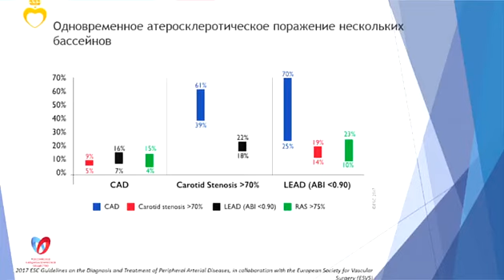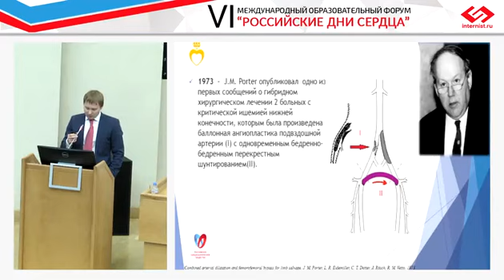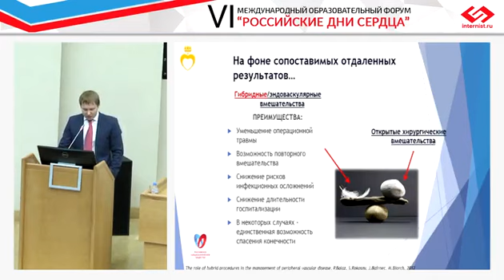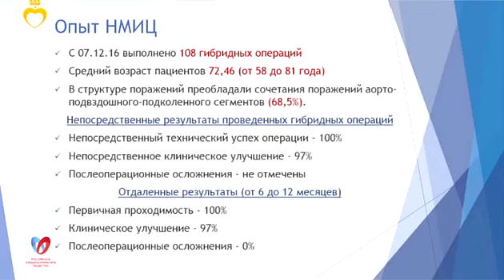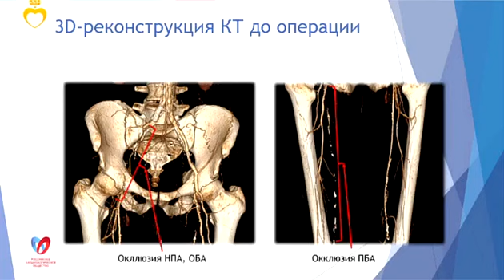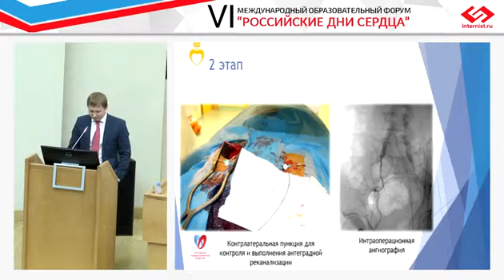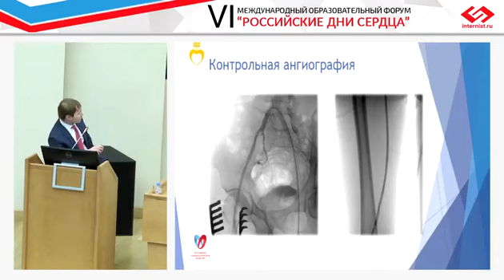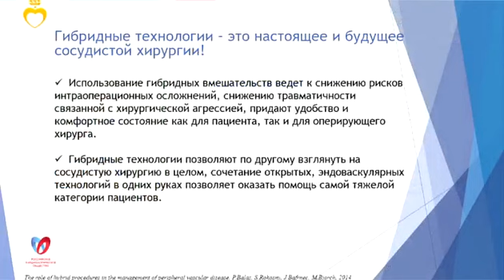6 chernyavskiy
VI образовательный форум "Российские дни сердца" 2018
20 апреля